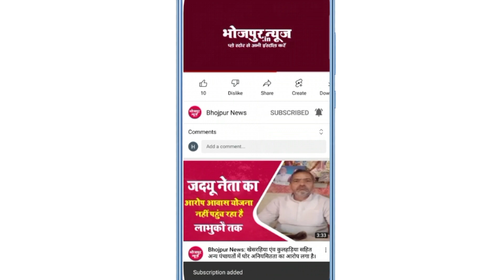लाल बालू को लेकर हुई मारपीट में 33 नामजदो के विरुद्ध हुआ एफ आई आर दर्ज।